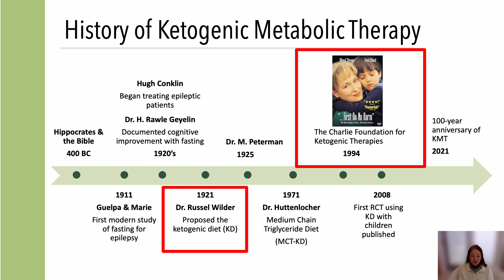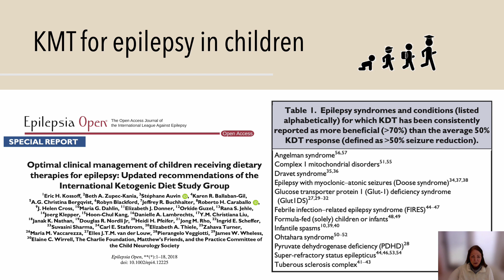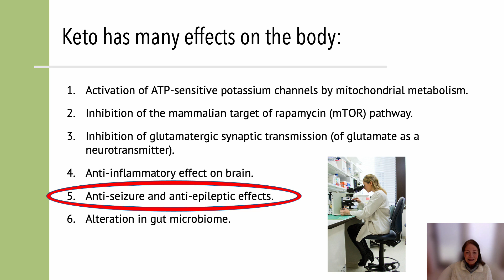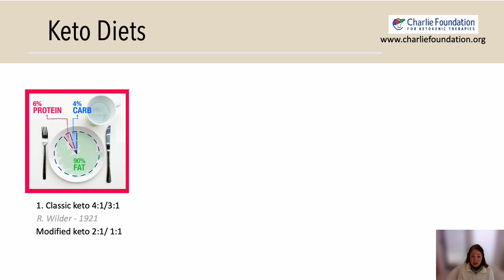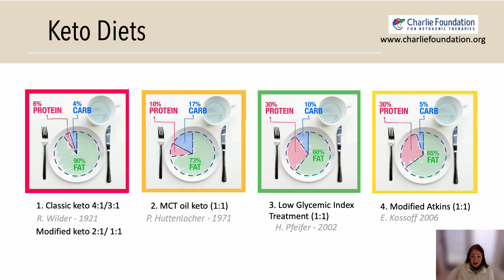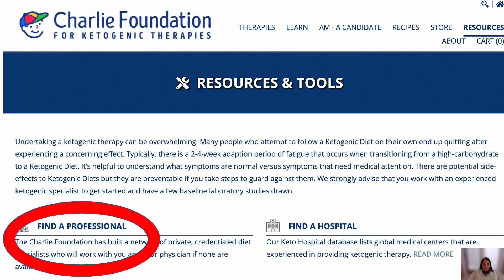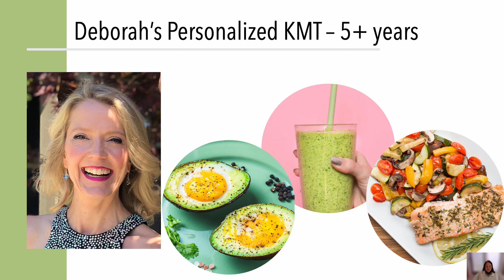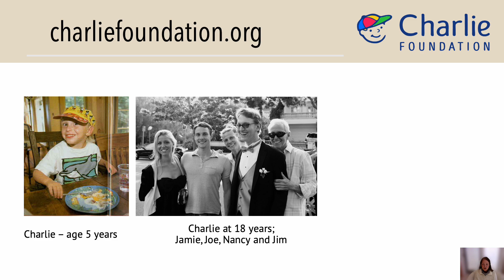Ketogenic Metabolic Therapy - A Crash Course Overview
Beth Zupec-Kania, RDN, CD walks through a quick and concise explanation of ketogenic metabolic therapies as a medical intervention for epilepsy and other disorders. You will learn about the history of keto, supportive research, how keto works and various types, where to find recipes, qualified practitioners, plus keto success stories. For more information about the Charlie Foundation and ketogenic diet therapies visit us